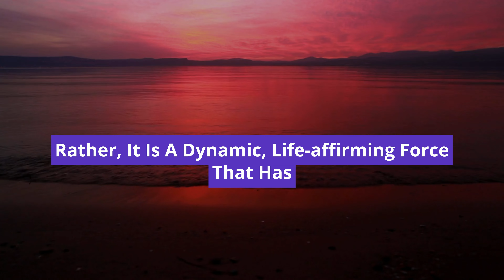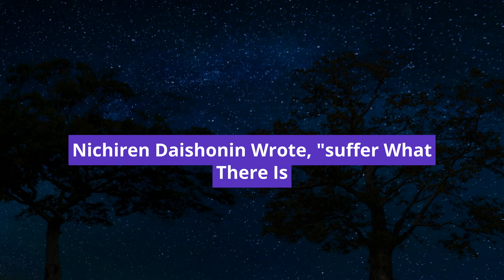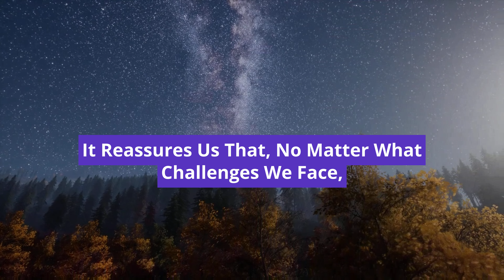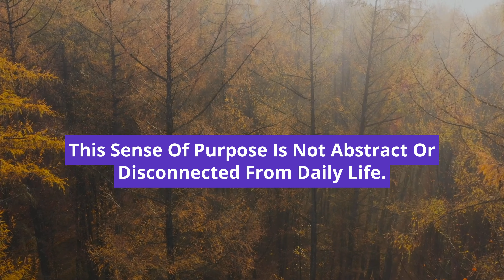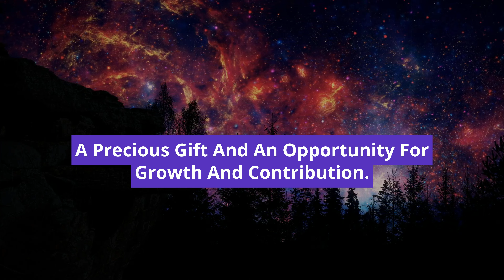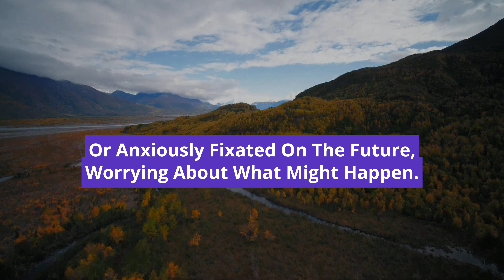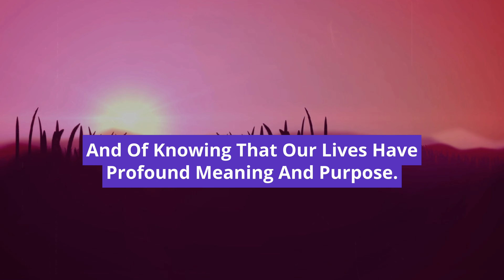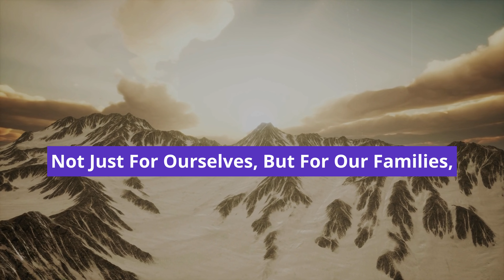Understanding the True Benefits of Faith | Nichiren Buddhism